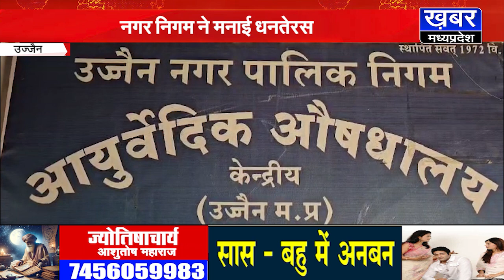उज्जैन निगम ने मनाई धनतेरस,महापौर और सभापति ने भगवान धन्वंतरि की पूजा की